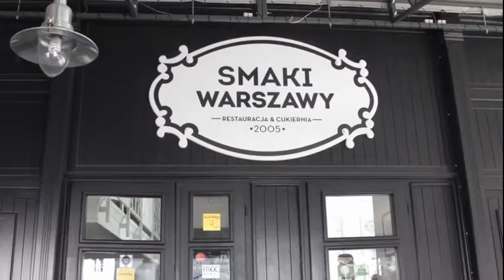Michal Szpak Interview - 03.2016 (NL subs)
Bron: Party.pl News